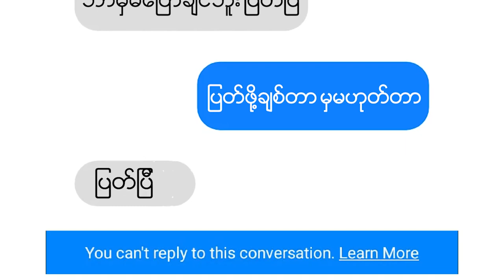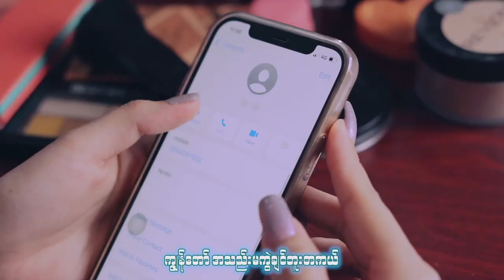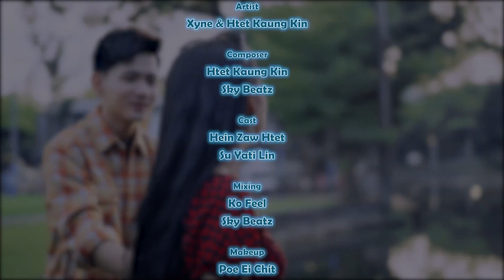Xyne, Htet Kaung Kin - လမ်းမခွဲချင်ဘူး (Official Music Video)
Title - လမ်းမခွဲချင်ဘူး (Official Music Video)
Artist - Xyne, Htet Kaung Kin
Composer - Htet Kaung Kin,Skybeat
Cast - Hein Zaw Htet,  Su Yati Lin
Mixing - Sky Beatz,  Ko Feel
Harmony - Ye Min Thu,  Ko Feel
** Presented By UG Entertainment **
1.I Can't Believe - Single [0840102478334]
6.Tha Ti Ya Pay Pr (Feat.Hein Htut) - Single [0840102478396]
7.Tha Won Ma To Pr Nak (Feat. Ka Kyoe, A Quse) - Single [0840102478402]